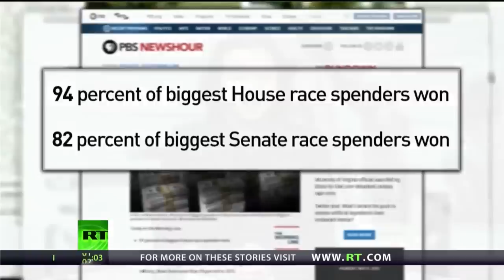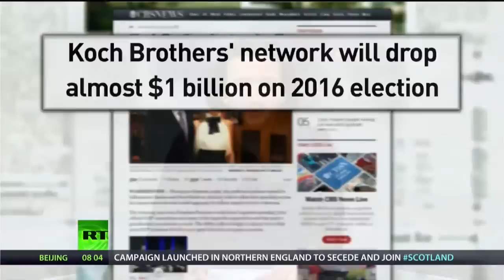How The UK Elections Made America Look Stupid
Strap in, America! Because the sick, sad horse race of insanity that is the US Presidential race is somehow underway already, more than a year and half before election day. Gross. Sad. Pathetic. Here's why the UK has us beat…

Join the ‘Redactivist’ movement online...

Visit Lee Camp’s official site to listen to the ‘Moment of Clarity: The Backstage of Redacted Tonight’ podcast w/ Lee and John F.O’Donnell: